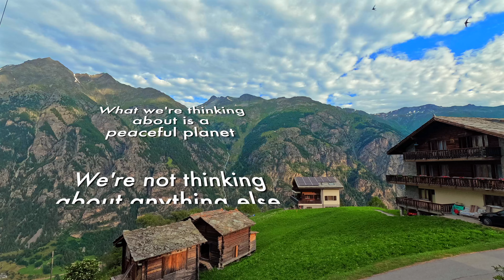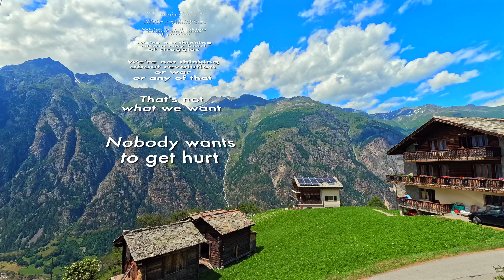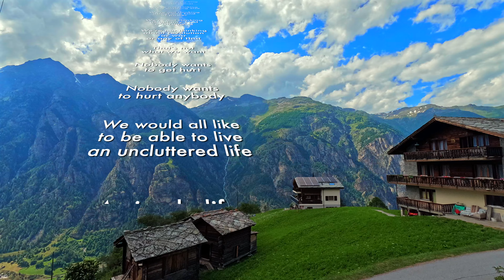How to Make the World Better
Spend the day looking across the valley from St. Niklaus, a small town near Zermatt, Switzerland, and reflecting on thoughts from Jerry Garcia and Paulo Freire   ~ Dave Olive music & film

Note - I made two versions of this film, this one, and another one here on my channel without any quotations titled "A Day on the Mountain" in case you'd just like to see the natural images... Here's the other version: